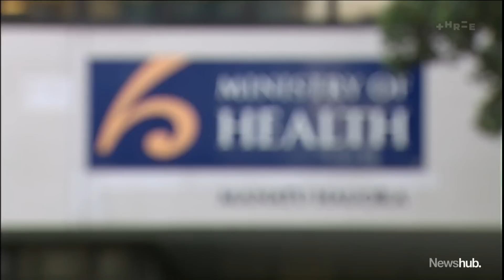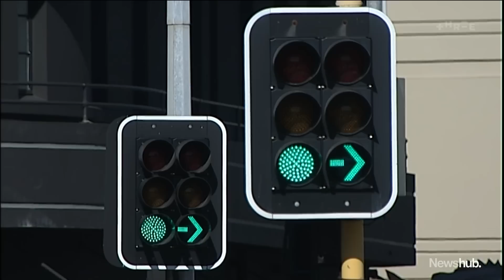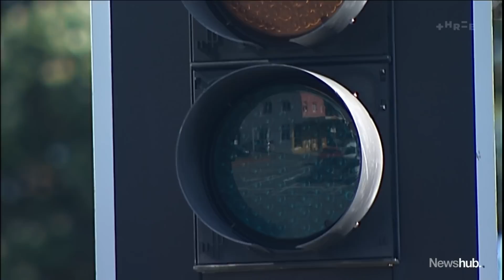Masks, traffic light system could be scrapped as Govt reconsiders COVID-19 measures | Newshub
Masks guidelines could soon be a thing of the past as the Government consults on dropping the COVID-19 measure. A shift to the green traffic light setting could also be announced in just over a week - if the system isn't scrapped altogether. Amelia Wade has more.